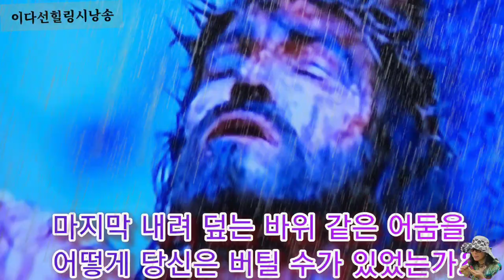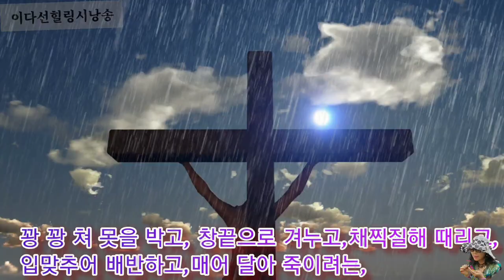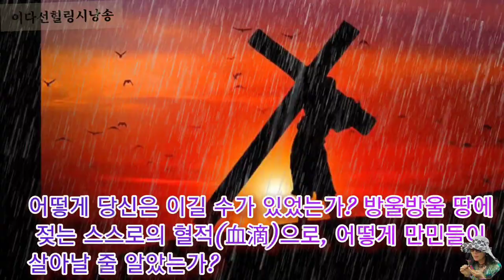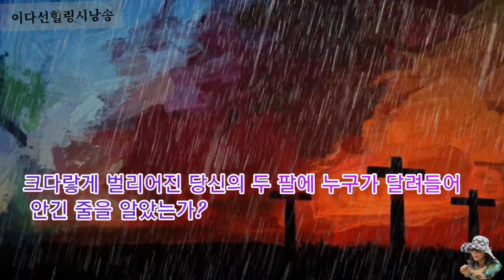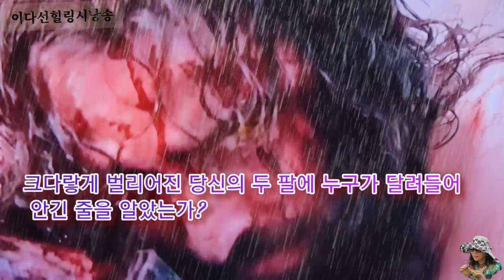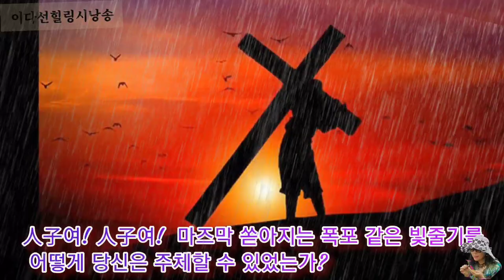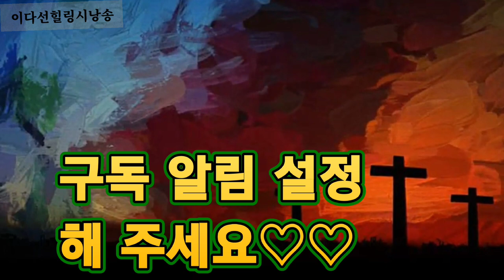(시낭송)갈보리의 노래.2/박두진 낭송/이다선